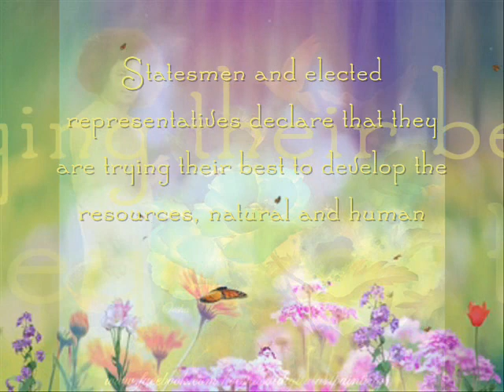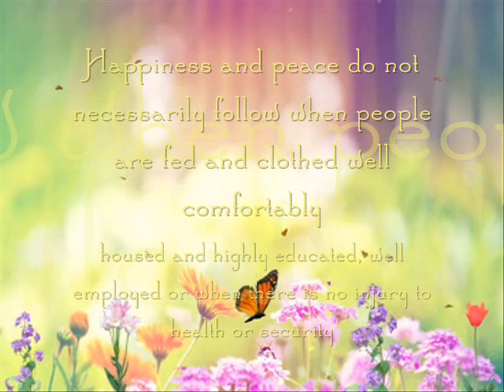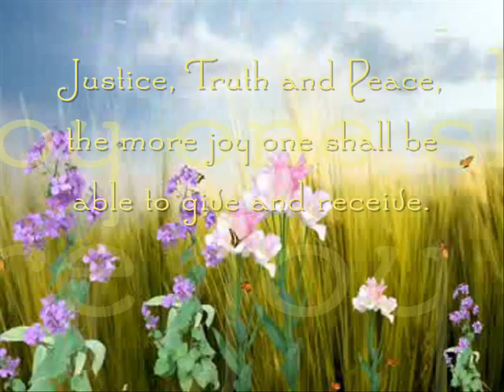Thought for the day as written in Prashanti Nilayam 22 Sep.2012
Sai Inspires Sep 22 2012

What is the cornerstone to live a life of happiness and peace? Bhagawan blesses us with the answer as the message for today.
Statesmen and elected representatives declare that they are trying their best to develop the resources, natural and human, and to provide on the basis of those resources, food, clothing, shelter, education, employment, security and health to the people. But the development of the moral and spiritual resources are neglected and the provision of peace and spiritual happiness is ignored. Happiness and peace do not necessarily follow when people are fed and clothed well, comfortably housed and highly educated, well employed or when there is no injury to health or security. There are quite a large number of people who have all these in plenty but are yet worried, in pain or discontented. Peace and happiness depend on what lies within and not on outer skill or riches. Every being is fundamentally Divine and so, the more one manifests the divine attributes of Love, Justice, Truth and Peace, the more joy one shall be able to give and receive.
- Divine Discourse, Aug 3, 1966.
To enjoy enduring happiness, fill your mind with pure thoughts and entertain fine feelings in your heart. - BABA.